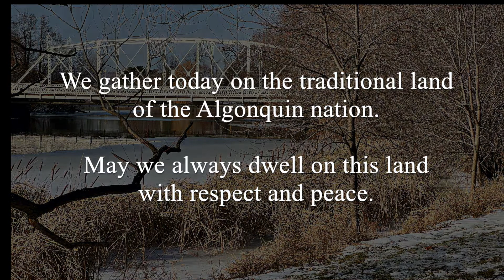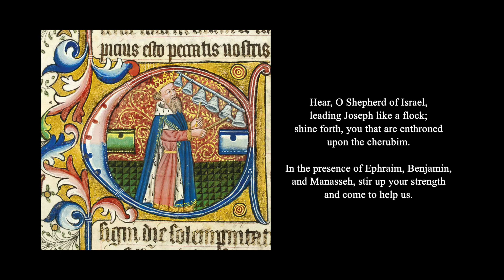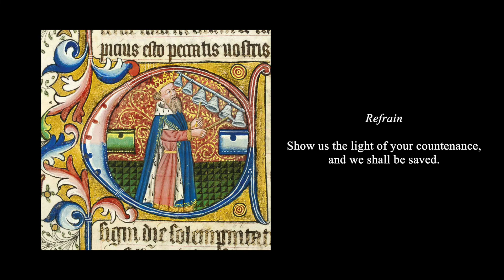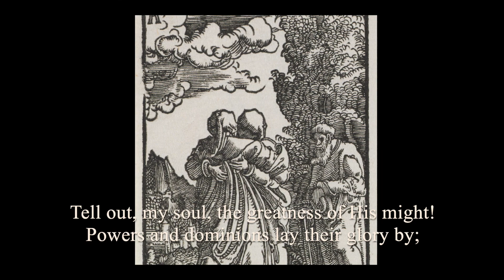Church of St. Bartholomew - Fourth Sunday of Advent - December 19, 2021